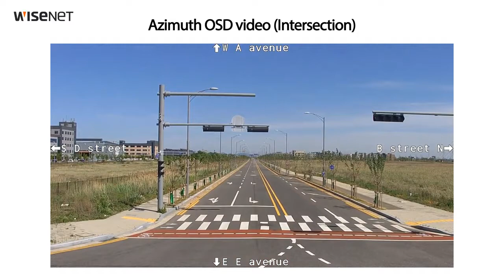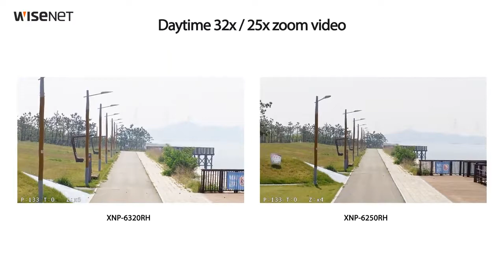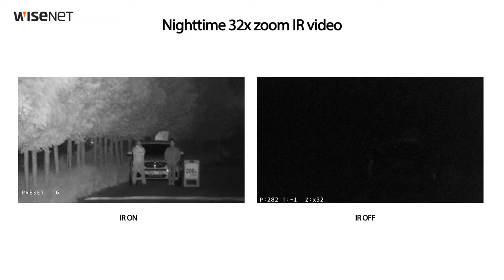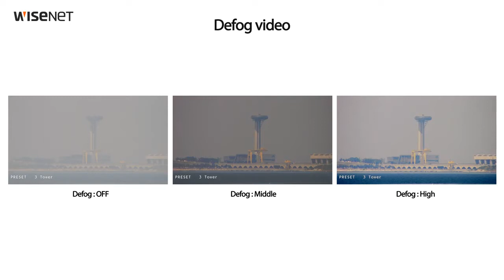Hanwha Techwin. Azimuth display PTZ Camera.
Azimuth display (Cardinal & intermediate directions) IR PTZ Camera!

Камера предоставляет информацию о направлении, в котором она находится, поддерживая конфигурацию и показывая до восьми направлений. Камера идеально подходит для мониторинга городов и дорожного движения, где важна информация о направлениях.

[XNP-6320RH/6250RH Camera Specification]
• Max. 2megapixel (1920 x 1080) resolution
• 4.44~142.6mm(Optical 32x) / 4.44~111mm(Optical 25x) lens
• Max. IR viewable length : 200m (656ft)
• Day & Night (ICR), WDR (150dB), DIS (Built-in gyro sensor)
• Intelligent Video / Audio Analytics, Shock detection
• Azimuth display (Cardinal & intermediate directions)
• Multiple streaming, WiseStream II support
• H.265, H.264, MJPEG codec support
• MicroSD / SDHC / SDXC memory 2 slots (Up to 512 GB)
• IP66, IK10

Softprom - дистрибьютор Hanwha Techwin